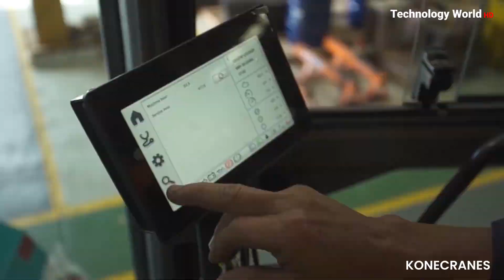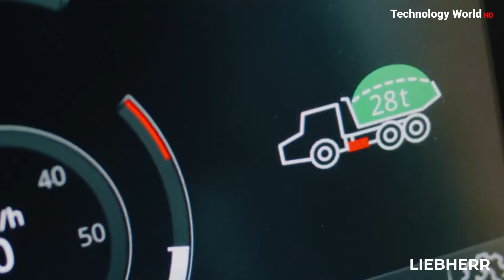ADVANCED MACHINES WITH STUNNING FUNCTIONALITY that you must see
In this video, you will some of the advanced machines that are doing wonders in their fields. We will cover from crushers to drilling machines to heavy loaders. Let see how these advance machines perform

We hope you enjoy our review of advanced machines with stunning functionality.

See below for a full list of acknowledgment:

0:00 - PTH Crusher & Ripper (Preview)

1:27 - KONECRANES Tyre Handler

2:35 - KOMATSU ZT44

3:30 - HITACHI EX2600-6

4:25 - VALTRA G Series

5:08 - LIEBHERR TA 230

6:36 - JCB 514-56 S

7:15 - SOILSTAR VTX 300

Note: "Technology world HD" is not associated with any of the companies or businesses whose products